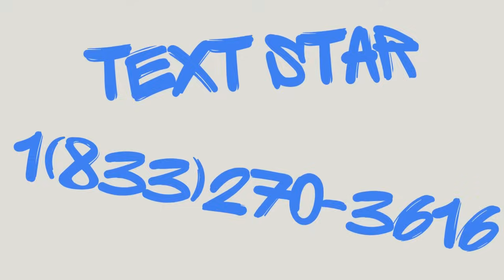21 Days of Prayer Day 19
21 Days of Prayer Day 19